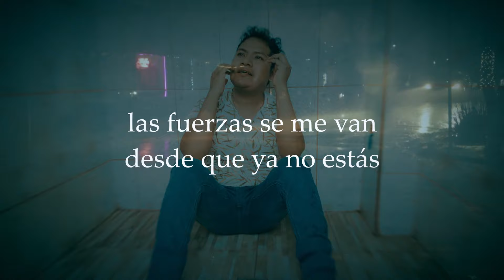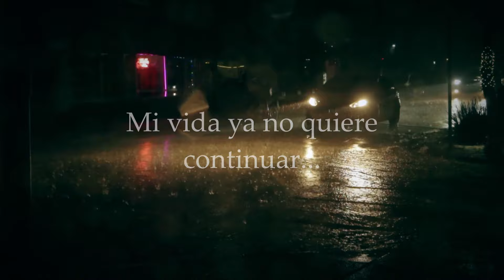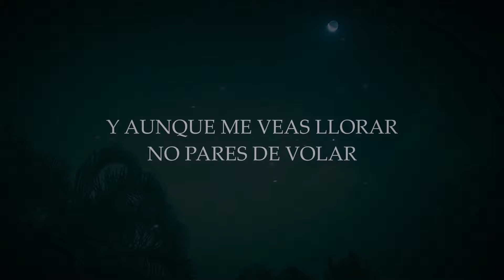😞🖤 PARA MI ÁNGEL EN EL CIELO - Guisbert Kali (videolyric)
Es difícil entender que ya no estas 😞🖤😞, pero donde te encuentres esta canción es para ti...
Producción y arreglos musicales: Guisbert Kali

PARA MI ANGEL DEL CIELO
¡¡A veces pienso que solo es un sueño!!

DESPIERTO Y ME DOY CUENTA QUE NO ESTAS, QUISIERA CREER QUE TODO ESTO ES UN SUEÑO.
AÚN NO PUEDO CREER, QUE  YA NO TE VERÉ, PUES DIOS PIENSA QUE ESTAS MEJOR CON EL..

NO ENCUENTRO EXPLICACIÓN A TODO ESTO, NO SE QUE TANTO VOY A RESISTIR..
LAS FUERZAS SE ME VAN DESDE QUE YA NO ESTAS, MIS DÍAS YA NO QUIEREN CONTINUAR..

CONFIO EN QUE ARRIBA ES TU LUGAR, TAN ALTO ES A DONDE DEBES LLEGAR..
Y AUNQUE ME VEAS LLORAR, NO PARES DE VOLAR QUE ALGÚN DÍA NOS HEMOS DE REENCONTRAR..

CONFÍO EN QUE VAS A ESTAR MEJOR, CONFIO EN QUE HAS DEJADO DE SUFRIR Y AUNQUE YA NO TE VERÉ, NO TE ABRAZARE, TE JURÓ QUE TU SOMBRA SEGUIRÉ..

POR SIEMPRE..

POR SIEMPRE..